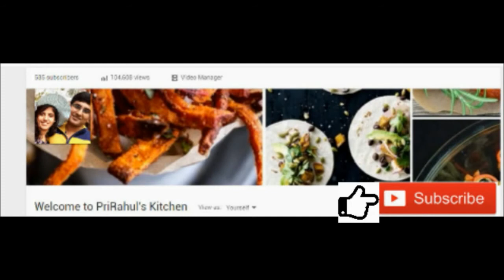Vegetable Manchurian Recipe - Dry Manchurian Recipe - How to make gravy for Veg Manchurian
Veg manchurian recipe dry & gravy with video. Vegetable manchurian is a popular dish from Indo chinese cuisine.This ever popular chinese dish is really easy to make. When you eat these deep fried vegetable balls in a soya sauce based gravy, do not let mundane things like the weighing scale bother you! just dig into these deep fried delights and enjoy!

Enjoy the recipe n give me feedback.